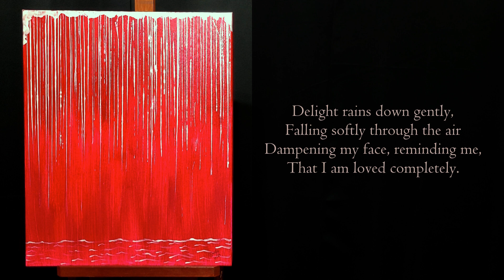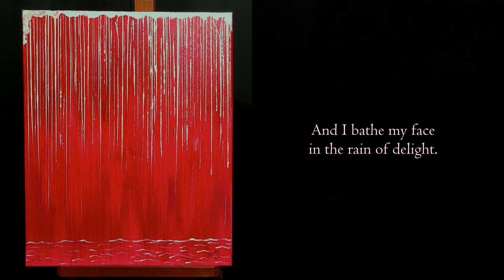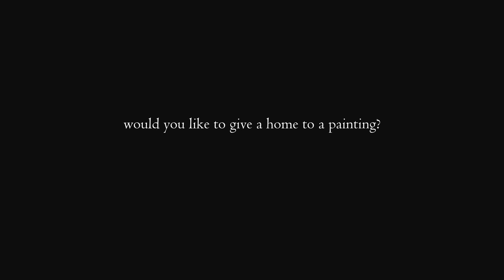"Rain of Delight", the painting (447)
"Rain of Delight"

Delight rains down gently,
Falling softly through the air
Dampening my face, reminding me,
That I am loved completely.

It falls lightly, quietly,
With no fanfare or announcement,
Yet filling the air with pleasure,
Releasing acceptance, belonging.

Such an abundance of gladness,
Oh, the enjoyment of approval,
Floods down from above,
Creating a lovely refreshing pool.

And I bathe my face in the rain of delight.

[Adelaide Doyle, October 31, 2023]